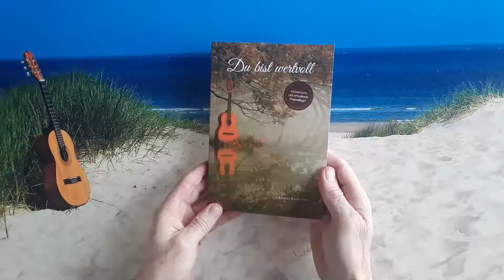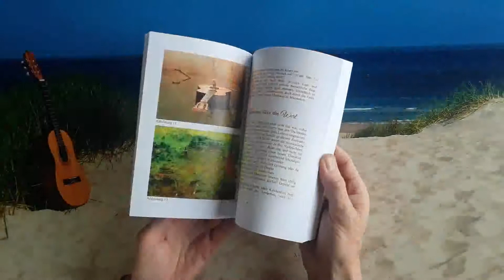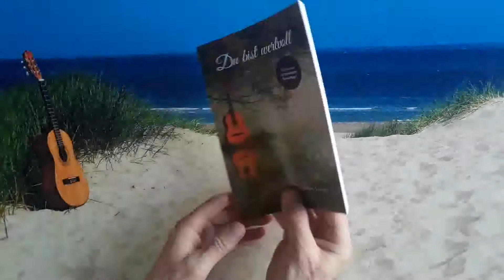Buchvorstellung: "Du bist wertvoll" Neu überarbeitet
Nachdem die erste Auflage des Büchleins über die Geschichte meiner kleinen Gitarre vergriffen ist, möchte ich hier einen Einblick in die neu überarbeitete und um viele Bilder und Gedanken erweiterte Auflage geben. Wie in drei Jahren aus einer banalen Idee eine umfangreiche Bildersammlung entstanden ist und was mich die Gitarre dabei fürs Leben lehrte wird hier anhand von Geschichten und Fotos erzählt.